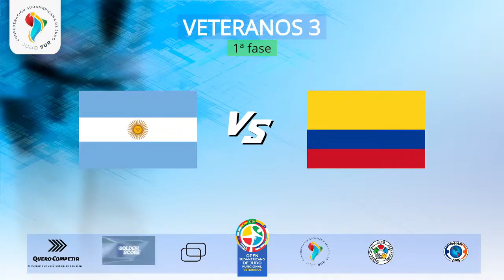JUDO 4 DIC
IMRDNoticias🗣️✅|| Felicitamos a nuestra judoca de Chía, Sandra Ximena Pedraza, tras lograr el acceso a cuartos de final del Open Sudamericano de Judo Funcional que se viene desarrollando de manera virtual.
Nuestra deportista del IMRD, es orientada por el profesor Javier Muñoz y realizó las diferentes pruebas clasificando a la siguiente fase que se cumplirá este 5 y 6 de diciembre, donde esperamos lograr el primer lugar.
En este Open Sudamericano compiten alrededor de 200 judocas de países como Ecuador, Perú, Argentina, Colombia y Costa Rica como invitado especial.